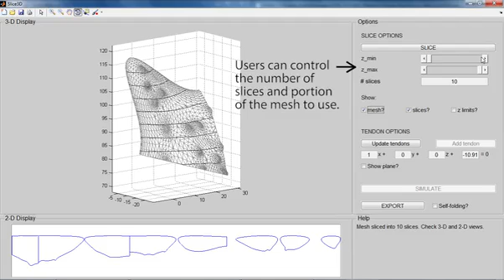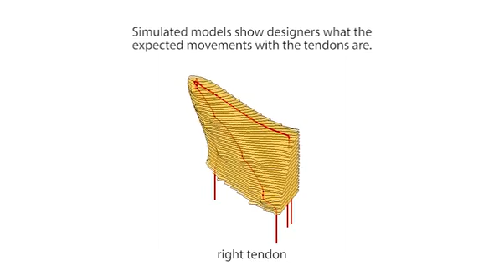Self-folded Soft Robotic Structures With Controllable Joints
"Self-folded Soft Robotic Structures With Controllable Joints," by Cynthia Sung, Rhea Lin, Shuhei Miyashita, Sehyuk Yim, Sangbae Kim, and Daniela Rus from MIT, the University of York, and KIST, was presented at ICRA 2017 in Singapore.